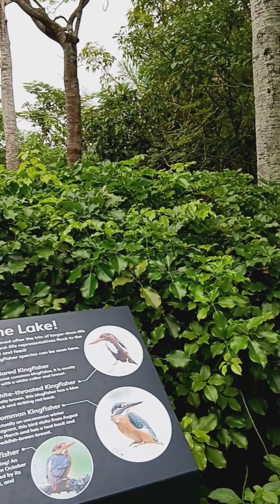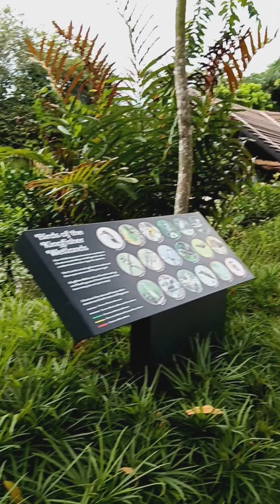Welcome to the Beautiful Kings of the Lake at Gardens by the Bay Singapore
the most beautiful places to visit for once,this lake contains soo many beautiful flowers, butterfly, and kingfisher statue we can enjoy also the sound of water flowing from the lake and sound of birds around it#explore